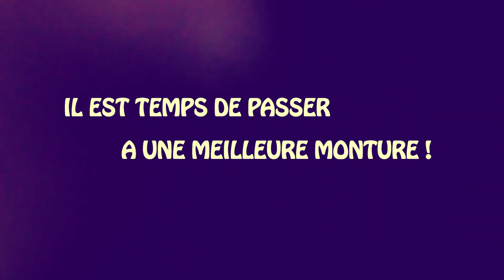ADIEU LA DIRT BIKE 125 / COMPILATION CHUTES, CRASH, FAILS, POLICE, PANNES & GALERES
Une nouvelle page s'ouvre, un changement s’opère... 👍🏻
Et on ne va pas se le cacher, la plupart d'entre vous seront satisfaits de ne plus me voir galérer avec cette bête ! 😅 Et je vous rassure que pour moi aussi, ça sera un soulagement ne plus voir cette horrible moto dans mes futures vidéos 😁
Bref, un renouveau se prépare... Et pour fêter ça, voici une compilation des meilleurs moments avec cette moto qui m'a tant fait galérer. Et cela, avec un montage préparé comme il se doit. 😉👍🏻
Et qui verra le petit indice sur la prochaine moto ? ✌🏻

N'hésitez pas à vous abonner pour me suivre dans mes prochaines aventures 😎 , à me suivre sur les réseaux sociaux, à mettre un gros pouce bleu 👍🏻, et partager la vidéo pour encourager la miss rideuse 💪🏻
Ma plus grande réussite sera que mes vidéos vous plaisent 💖

➜ MA PAGE TIPEEE ( pour ceux qui souhaitent m'aider à investir dans du matériel et augmenter la qualité des vidéos )
➜ MON SNAPCHAT :  Miss Haby ( haby.vakarian )

📌 Musiques :
Levianth & Gio Melody - U

👄 MISS HABY 🎀